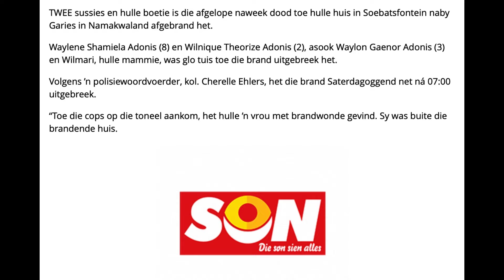Die Myn || CAM Projek